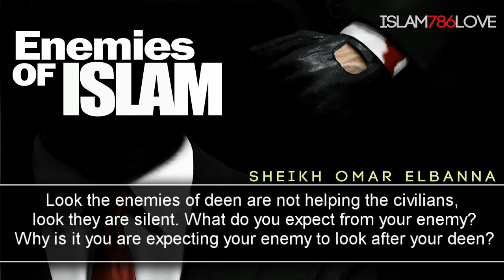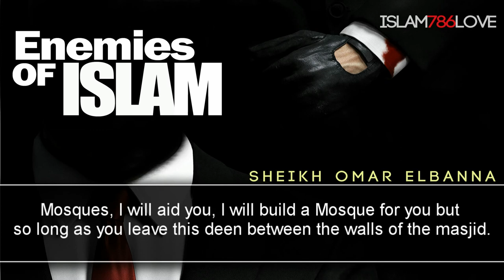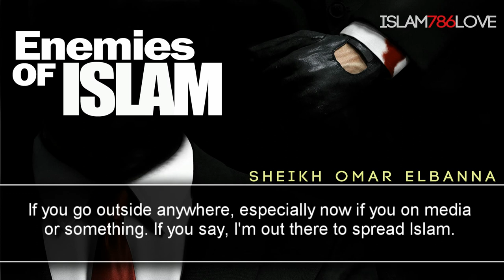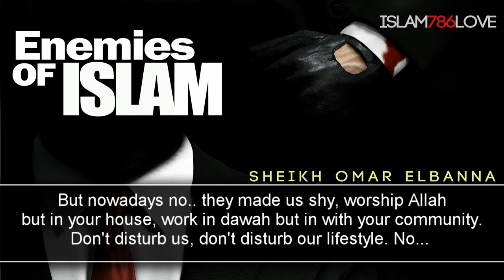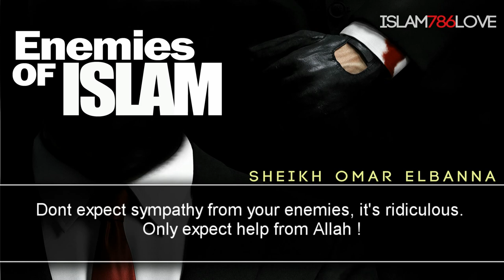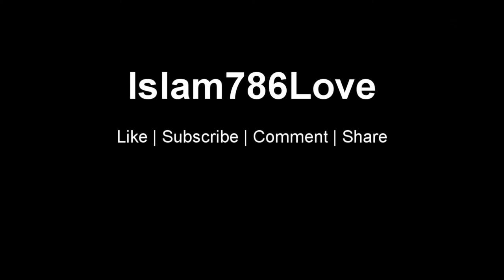Enemies Of Islam Sheikh Omar Elbanna ᴴᴰ